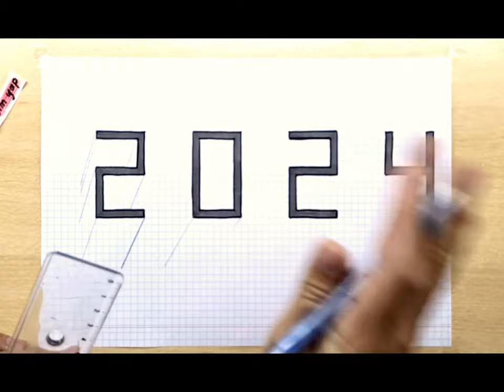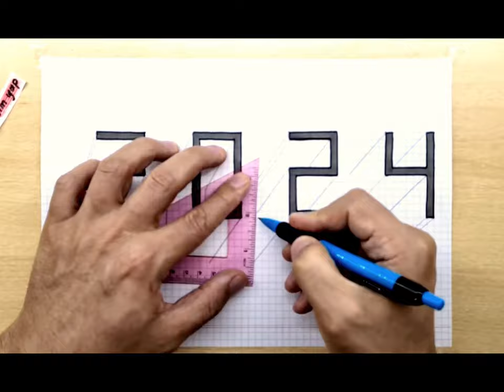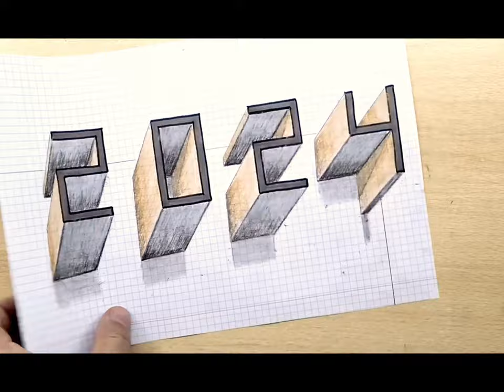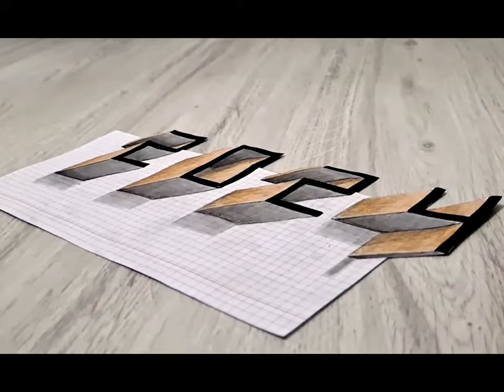Easy drawing of 2024 in 3d shape/3डी आकार में 2024 का आसान चित्रण/Простой рисунок 2024 года в 3D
3D shaklida 2024 yilni oson chizishEasy drawing of 2024 in 3d shape/3डी आकार में 2024 का आसान चित्रण/